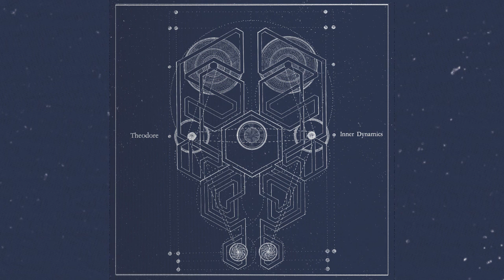Theodore - Disorientation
Theodore - Inner Dynamics

Album Credits
All music and lyrics by Theodore
Produced by Vagelis Moschos

Theodore - piano, synths, Rhodes, marimba, vocals
Ashley Hallinan - drums, marimba, pads, percussion
Nikolas Papachronopoulos - bass guitar
Melentini - synths
Alessandro Giovanetto - guitars, Rhodes
Giorgos Krimperis - trombone
Spyros Vergis - trombone
Chris Giakas - trombone
Yorgos Pirpassopoulos - narration
Qatar Philharmonic Orchestra
Vagelis Moschos - editing, sound design, soundscapes

Engineered and Recorded by Vagelis Moschos
Mixed at Clouds Hill Studio, Hamburg by Vagelis Moschos
Mastered at Soundgarden Studio, Hamburg by Flo Siller

Recording Studios
Clouds Hill, Hamburg | Assistant Engineers: Vaggelis Chasiotis, Sebastian Muxfeldt
United We Fly Studio, Athens | Assistant Engineer: Vaggelis Chasiotis
Black Rock Studio, Santorini | Assistant Engineer: Nikos Goudinakis
Lizard Sound Studio, Athens | Assistant Engineers: Dimitris Karpouzas, Vaggelis Chasiotis
Kyriazis Studio, Athens | Assistant Engineer: Thanos Kaleas
AntArt Studio, Athens | Assistant Engineer: Vaggelis Chasiotis

Qatar Philharmonic Orchestra | Conducted by Elias Grandy
Written and Arranged by Theodore
Score Editing Assistant: Alessandro Giovanetto
Orchestra Recorded at Katara Studios, Qatar by Matt Howe
Studio Assistants: Shakeeb Aref, Dani Rajan, Hilas Keyeenta Valappil, Thahasin Kasim

Art direction, artwork, packaging and layout design by Alexandra Alexandridou
Packaging printed and manufactured at En Typo Erga
CD,LP Manufactured at Flight13